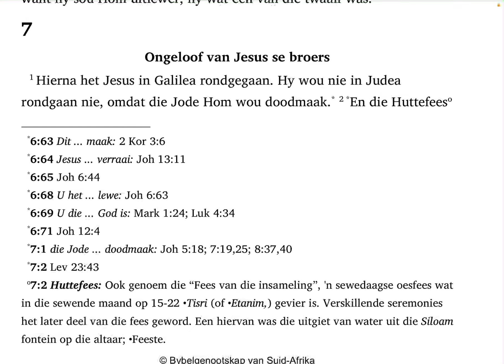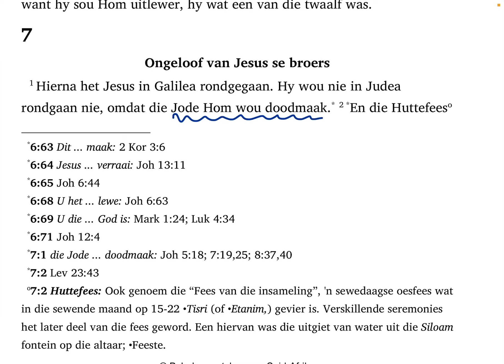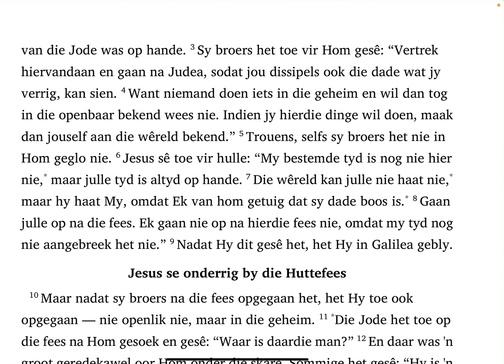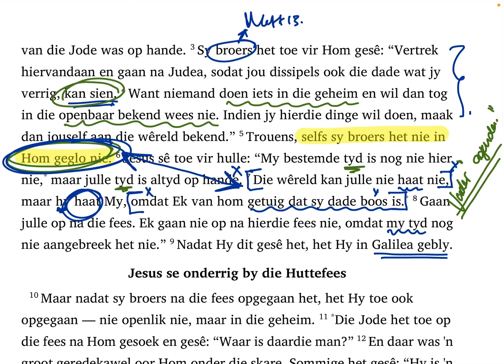Johannes 7:1-9 (SaamLees #32)